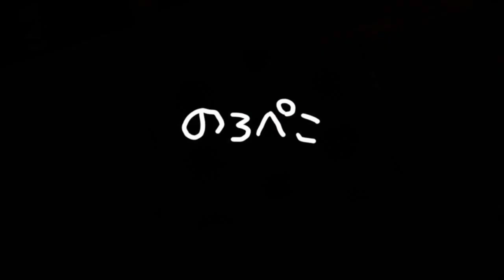hana hana さん(兵庫県)/ネコの生地のポーチ｜ギャラリーのろぺこ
黒猫の可愛い生地。　Wファスナーポーチで、通帳が入るサイズが2点。　そして持ち手がついたがま口ポーチが1点入荷しました。　落ち着いたお色なので年代問わず人気のネコの生地です。